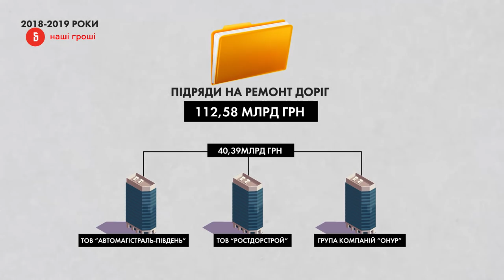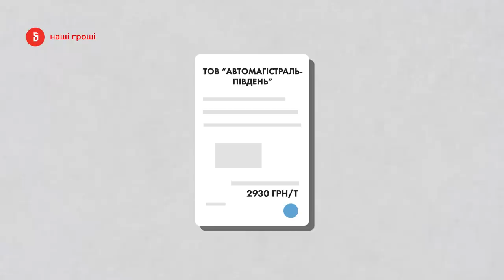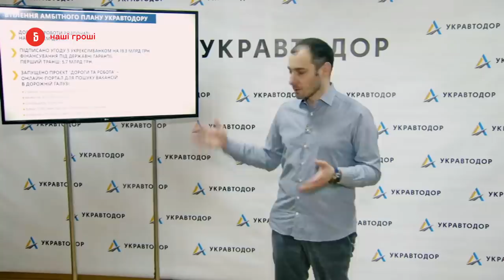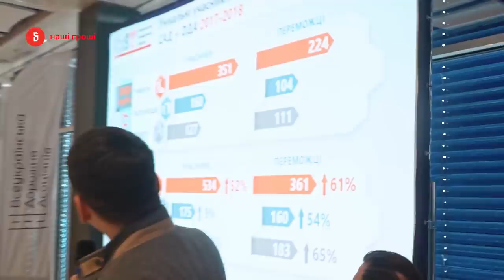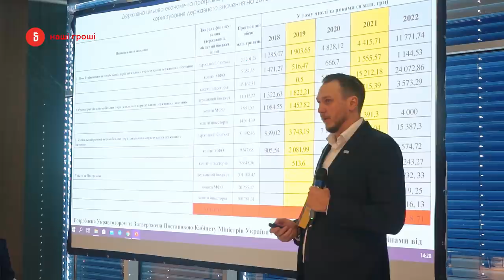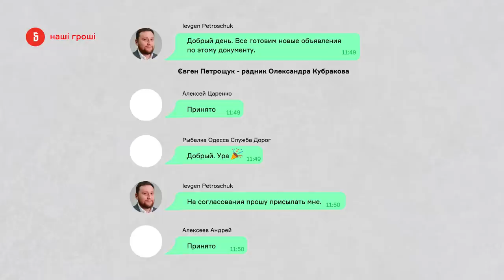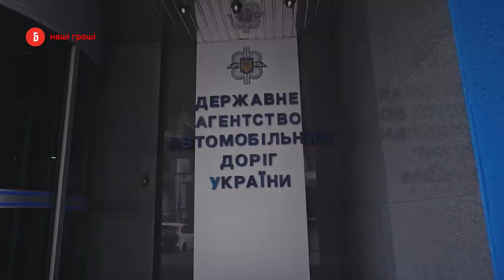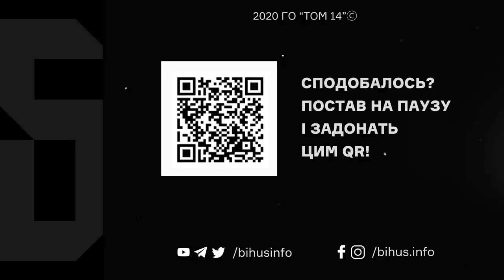85 мільярдів на дороги: скільки і кому хоче переплатити Укравтодор? /// Наші Гроші №321 (25.05.20)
У 2019-му Володимир Зеленський проанонсував дорожню реформу. Але 85 млрд гривень на тендерах потрапляють фактично у руки кільком найбільшим компаніям. Які чомусь закуповують асфальт за дуже високими цінами. Детальніше про ситуацію - у сюжеті Марини Ансіфоровоі